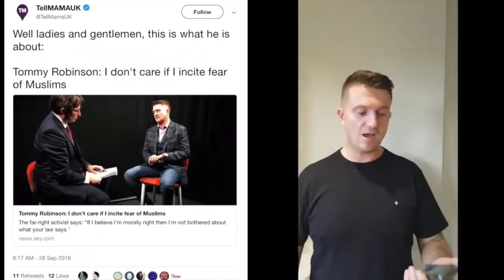TOMMY ROBINSON WAS RIGHT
Tommy Robinson got burnt by Sky, but I feel for him.